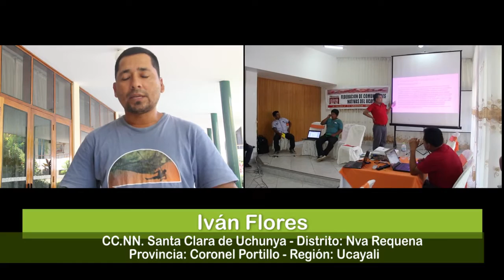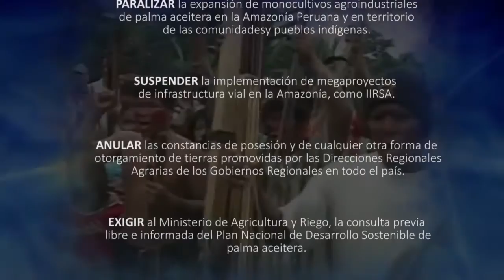Pueblos Amazonicos frente a la deforestación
Pueblos Indígenas realizan demanda para la suspensión de las actividades de empresarios privados que arrasan el monte para instalar monocultivos como la palma aceitera.